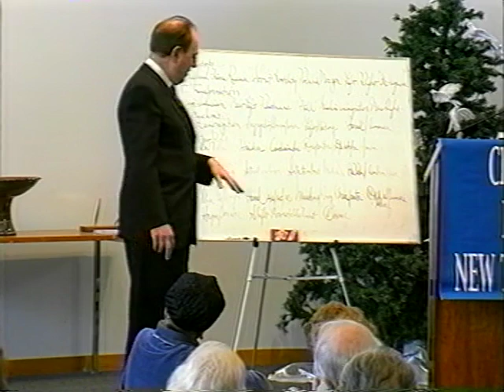The New Antisemitism: Skinheads and Muslims part 2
Sherwin Wine of the Center for New Thinking continues his presentation. Recorded 12/12/2002

The past year has seen a large increase in anti-Semitic behavior in Europe. In the very places where six million Jews were decoded for extermination, anti-Jewish violence has reared its ugly head. What is an explanation? Is it rising poverty and unemployment? Does it reflect the new power of Muslim fundamentalism in the Muslim diaspora? In any case, it is a surprise in the lands of the Holocaust.